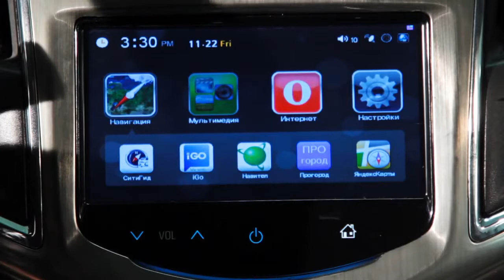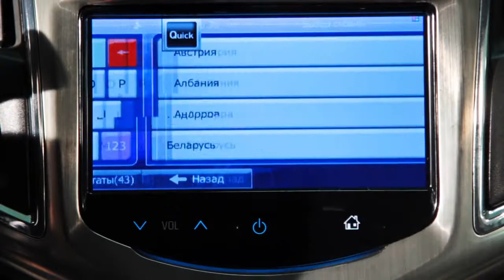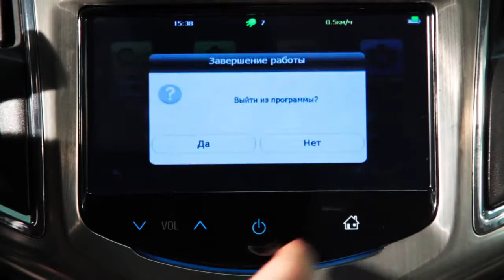Русифицированная навигация с подгрузкой пробок на штатный монитор Opel и Chevrolet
в штатную систему Opel Astra J, Insignia, Mokka, Meriva, Corsa, Zafira, Chevrolet Cruze, Chevrolet Meriva, Chevrolet Orlando можно подключить дополнительный дополнительный навигационный модуль с GPRS модемом, с помошью которых русифицированная навигация будет отображаться и управляться на штатном мониторе

Аналогичное подключение можно организовать на ЛЮБОЙ штатный монитор ЛЮБОГО автомобиля!

установить: BGT Workshop